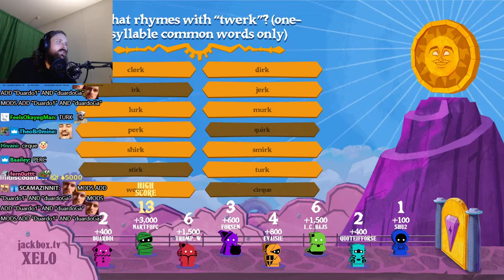Forsen plays The Jackbox Party Pack 8 with Subs! (with Chat) - #2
Stream Date: 18/9/2021 5:01:50
Stream Duration: 6:01:40

Game Description:  Plan your next game night! Jackbox Games is back with 5 hilarious new party games including Drawful Animate, Job Job, The Poll Mine, Weapons Drawn, and The Wheel of Enormous Proportions.

General
Format : MPEG-4
Format profile : Base Media
Codec ID : isom (isom/iso2/avc1/mp41)
File size : 15.5 GiB
Duration : 6 h 1 min
Overall bit rate mode : Variable
Overall bit rate : 6 144 kb/s
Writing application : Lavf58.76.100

ID : 1
Format : AVC
Format/Info : Advanced Video Codec
Format profile : High@L4.2
Format settings : CABAC / 4 Ref Frames
Format settings, CABAC : Yes
Format settings, GOP : M=3, N=120
Codec ID : avc1
Codec ID/Info : Advanced Video Coding
Source duration : 6 h 1 min
Bit rate mode : Constant
Bit rate : 6 003 kb/s
Width : 1 920 pixels
Height : 1 080 pixels
Frame rate mode : Variable
Frame rate : 60.000 FPS
Minimum frame rate : 58.824 FPS
Maximum frame rate : 62.500 FPS
Color space : YUV
Bit depth : 8 bits
Scan type : Progressive
Bits/(Pixel*Frame) : 0.048
Stream size : 15.2 GiB (98%)
Source stream size : 15.2 GiB (98%)
Color range : Limited
Color primaries : BT.709
Transfer characteristics : BT.709
Matrix coefficients : BT.709
mdhd_Duration : 21699972
Codec configuration box : avcC

Audio
ID : 2
Format : AAC LC
Format/Info : Advanced Audio Codec Low Complexity
Codec ID : mp4a-40-2
Bit rate mode : Variable
Bit rate : 124 kb/s
Maximum bit rate : 128 kb/s / 128 kb/s
Channel(s) : 2 channels
Channel layout : L R
Sampling rate : 48.0 kHz
Frame rate : 46.875 FPS (1024 SPF)
Compression mode : Lossy
Stream size : 320 MiB (2%)
Source stream size : 320 MiB (2%)
Default : Yes
Alternate group : 1
mdhd_Duration : 21700992